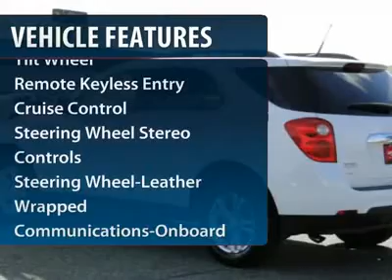2013 Chevrolet Equinox Minneapolis Hudson 3812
2013 Chevrolet Equinox

Satellite Radio, Aluminum Wheels, Head Airbag, All Wheel Drive, MP3 Player, Heated Mirrors. FUEL EFFICIENT 29 MPG Hwy/20 MPG City! LT trim. Warranty 5 yrs/100k Miles - Drivetrain Warranty; CLICK ME! KEY FEATURES INCLUDE: Heated Mirrors, All Wheel Drive, MP3 Player, Satellite Radio, Aluminum Wheels. VEHICLE REVIEWS: Great Gas Mileage: 29 MPG Hwy. MORE ABOUT US: We price our vehicles at their current market value, based on competition, factory incentives, and supply and demand. In regards to the Trade-in process, at Luther Hudson Chevrolet GMC, we give our customers the actual cash value of their trade-in up front and in writing. We also offer a 5 day 500 mile, which ever comes first money back guarantee on qualifying vehicles. So come and enjoy the Luther experience today. Fuel economy calculations based on original manufacturer data for trim engine configuration. Please confirm the accuracy of the included equipment by calling us prior to purchase.